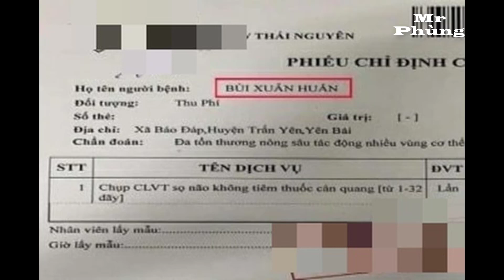Huấn Hoa Hồng bị đánh rách trán phải nhập viện ở Thái Nguyên [Hóng Phùng]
Trang facebook của Huấn Hoa Hồng cũng đã xác nhận vụ việc, thông báo là trình báo cơ quan chức năng, để sớm đưa hung thủ ra ánh sáng.